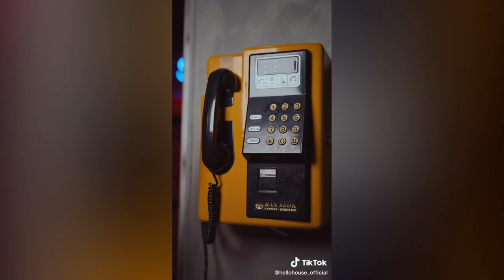HELLO HOUSE👯‍♀️NEW TIKTOK COMPILATION🔥SEPTEMBER 2022 WITH SIA JIWOO-OX ZUNG-NOAH EVEL-1EESKY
FIND MANY PRODUCTS RELATED TO XO TEAM, KIKA KIM AND ALL MEMBERS IN THIS

Discover the latest tiktok compilation of Hello House with Sia Jiwoo- Ox zung - noah evel -1eesky 🔥

Thanks!